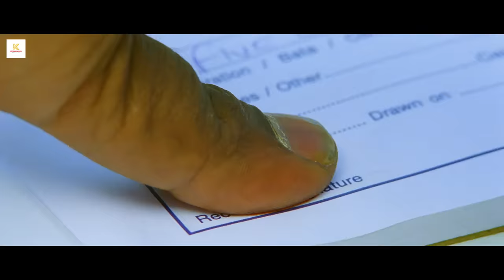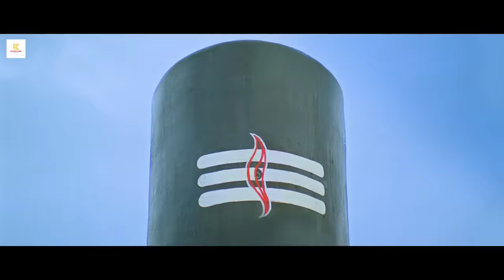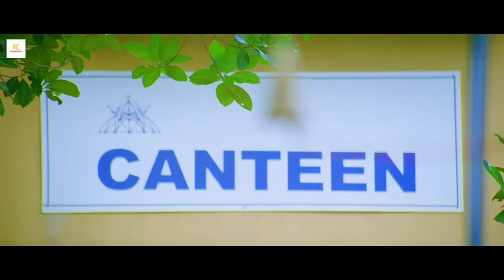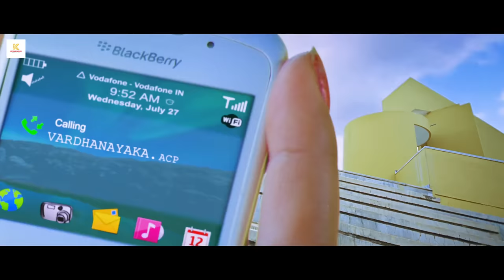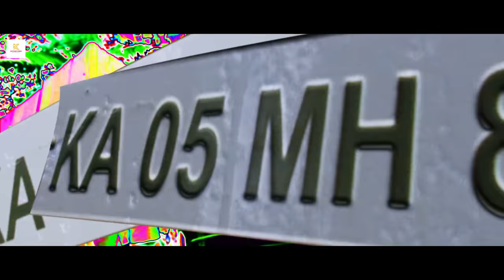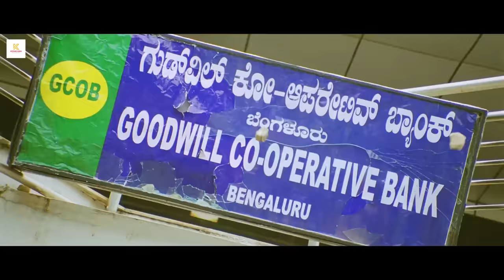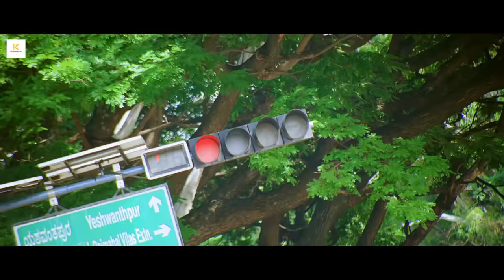ಮನ್ನಾರ್ - MANNAR Kannada HD Full Movie | Sudeep | Chiranjeevi Sarja | Samira Reddy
Mannar is an Indian Kannada-language action film directed by Ayyappa P. Sharma, starring Sudeepa, Chiranjeevi Sarja, Sameera Reddy and Nikesha Patel in lead roles.

Synopsis: Varadanayaka is an honest police officer, whose work in bringing criminals to justice, impacts his family in unexpected ways.

Stars:
Sudeep
Chiranjeevi Sarja
Samira Reddy
Nikisha Patel
P. Ravi Shankar
Dr. Ambarish

Welcome to "Kothari Video Kannada" where you can get your favourite Kannada movies exclusively on this channel.